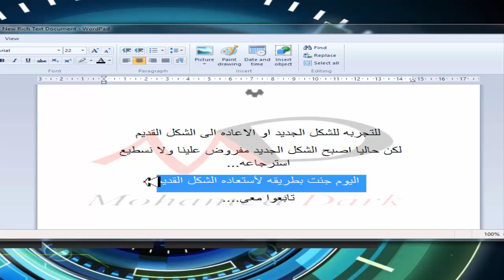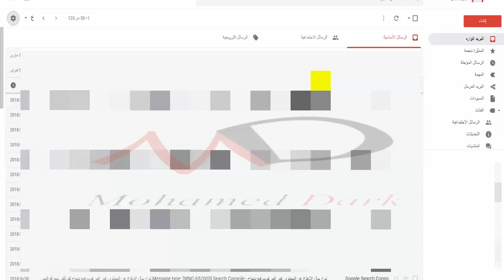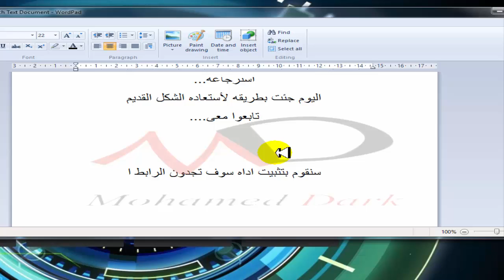استعاده شكل الجيميل القديم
استعاده شكل الجيميل القديم بعد اعتماد الشكل الجديد

New Gmail Design Reverter